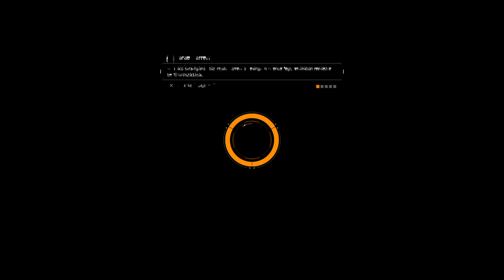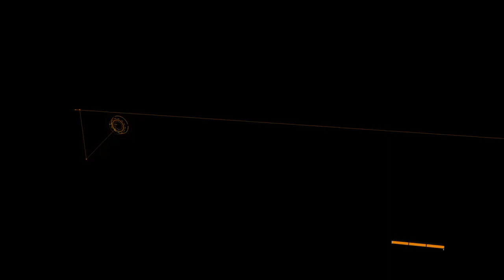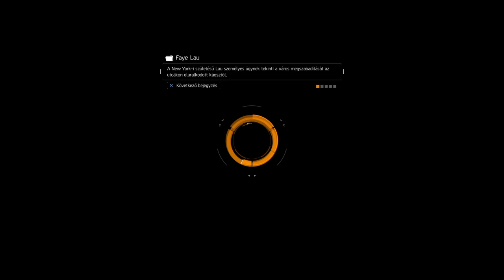The Divison - Szombati mega stream - Legendás küldik + DZ